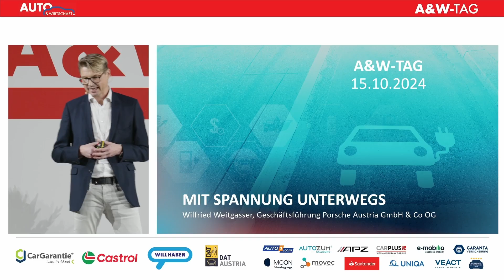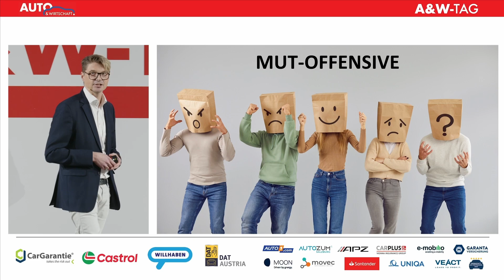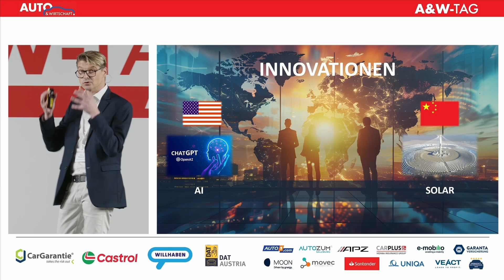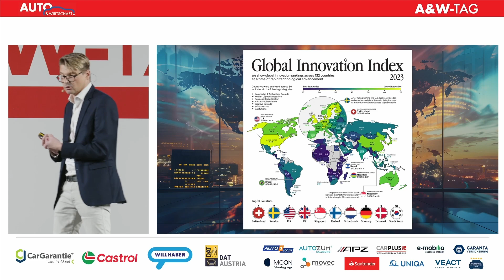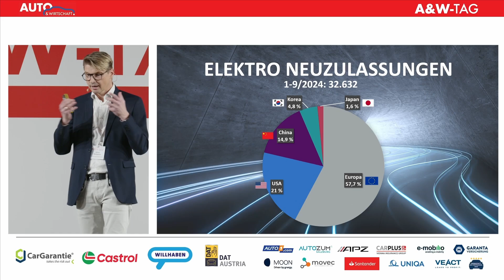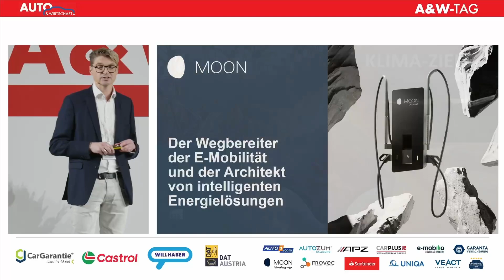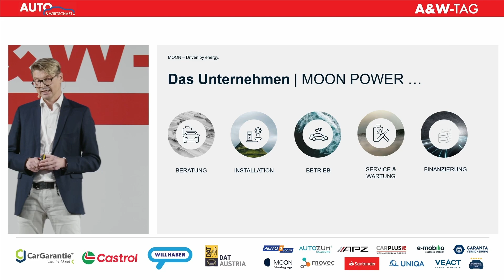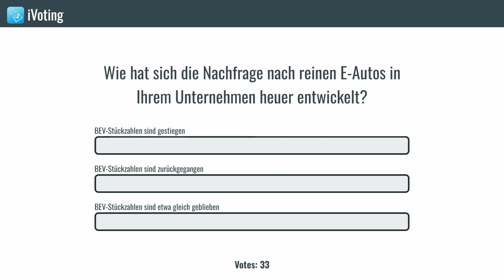A&W-Tag 2024: Wilfried Weitgasser - Mit Spannung unterwegs